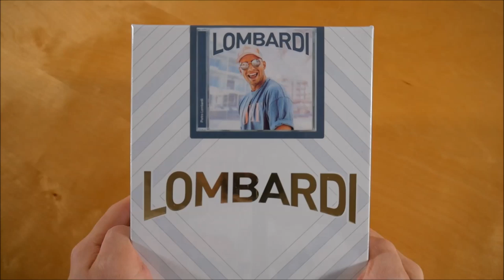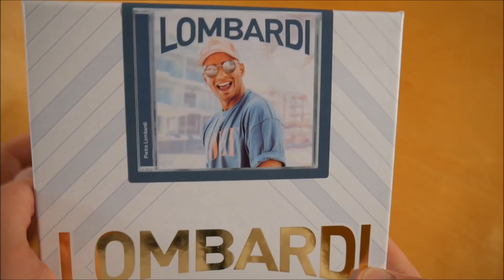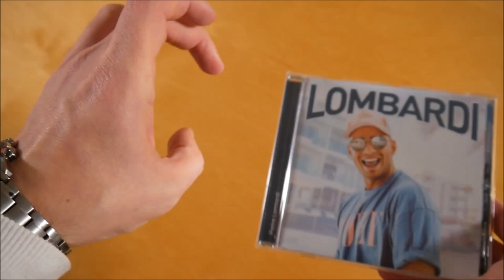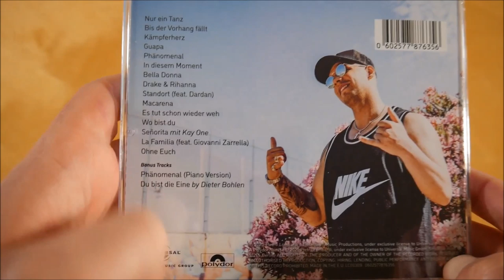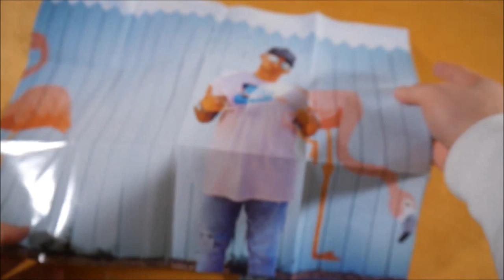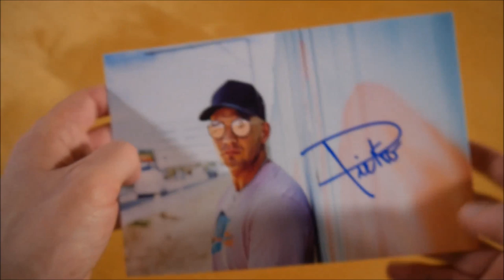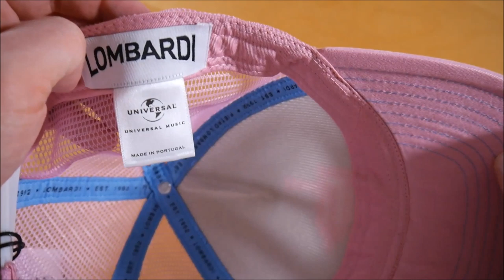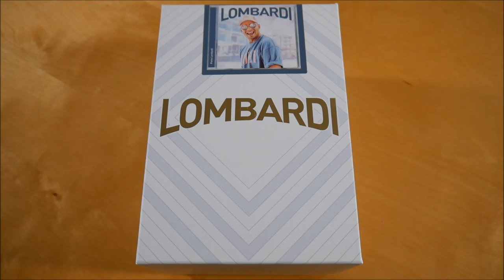Pietro Lombardi - Lombardi Box Unboxing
In diesem Video zeige ich euch die Lombardi Box von Pietro Lombardi.
► Hier könnt ihr das Album kaufen:
Mehr von Pietro Lombardi

► ALBUM INFOS
Pietro Lombardi - Lombardi
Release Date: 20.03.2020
Kaufpreis: 41,99 €

Lombardi Box Inhalt:
- Album
- Tattoo Bogen
- Autogrammkarte
- Snapback Cap
- Chance auf 1/5 Wunschkugeln
(exklusives Treffen mit Pietro Lombardi)

Lombardi Tracklist:
01. Nur ein Tanz
02. Bis der Vorhang fällt
03. Kämpferherz
04. Guapa
05. Phänomenal
06. In diesem Moment
07. Bella Donna
08. Drake & Rihanna
09. Standort (feat. Dardan)
10. Macarena
11. Es tut schon wieder weh
12. Wo bist du
13. Señorita (feat. Kay One)
14. La Familiaa (feat. Giovanni Zarella)
15. Ohne Euch
16. Phänomenal (Piano Version)
17. Du bist die Eine

Lombardi Info:
Das Album von Pietro Lombardi erschien am 20. März 2020 über Polydor.